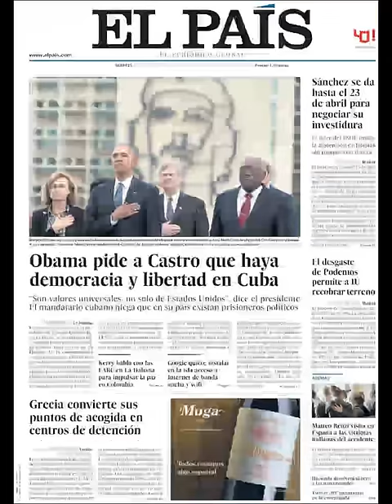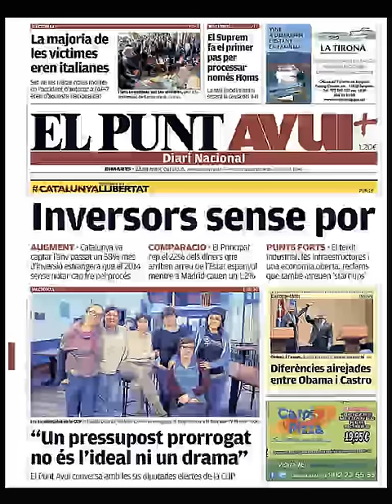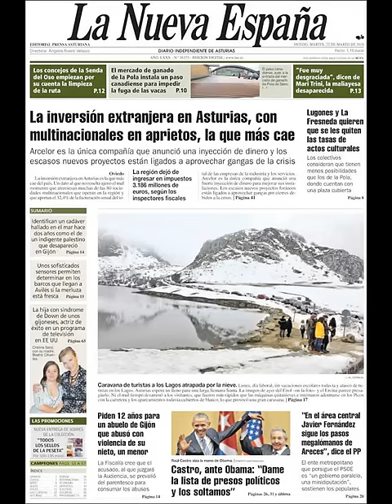Noticias Martes 22 Marzo 2016 Principales Portadas Titulares Diarios Periódicos España Spain News